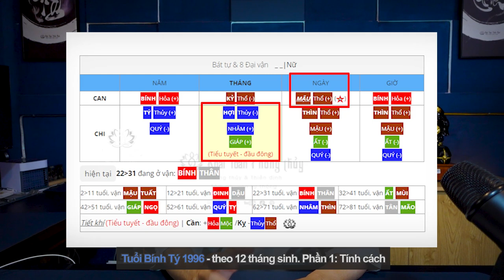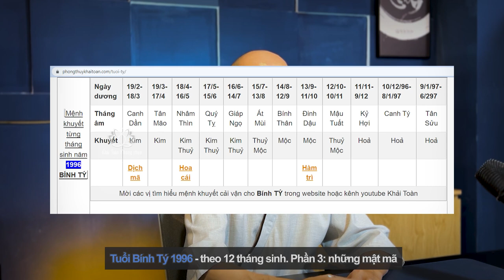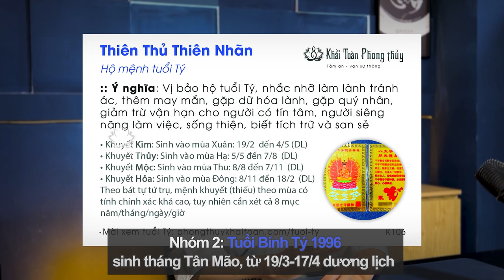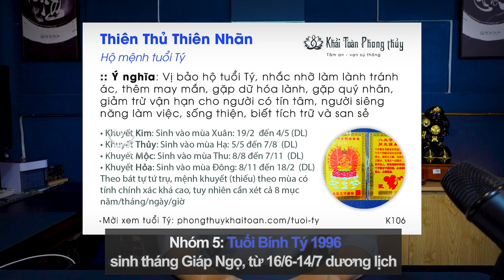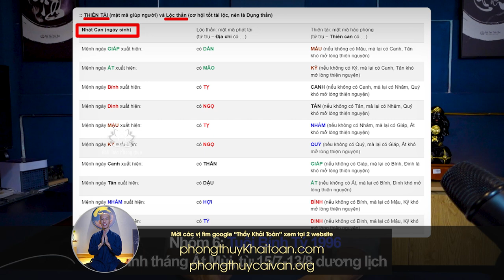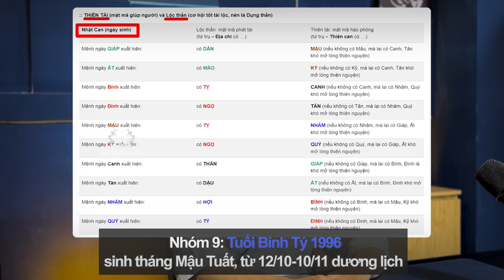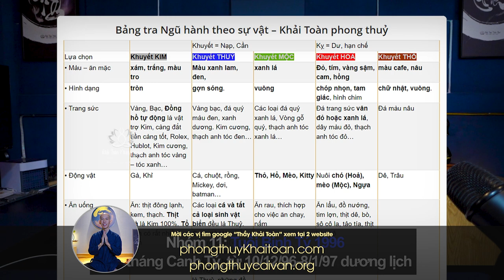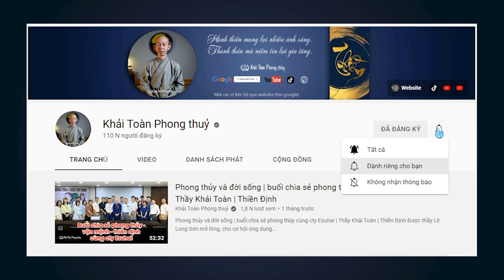Bính Tý 1996 | Sinh năm 1996 mệnh gì | Thầy Khải Toàn | Phong thủy & Thiền Định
Bính Tý 1996 theo niên mệnh thuộc Giản Hạ Thủy! dùng theo phương pháp này khó lòng cải vận, mời các bạn xem tuổi Bính Tý theo 12 tháng sinh sẽ hiểu hơn cách tìm hiểu 199 mệnh gì
 Vận hạn trong 10 năm của tuổi Bính Tý như thế nào, phương pháp cải vận ra sao, Khải Toàn chia sẻ thông tin chi tiết đến các bạn tham khảo, chia sẻ mệnh khuyết theo từng tháng sinh cho người sinh năm 1996, vì xét theo năm chưa thể chính xác